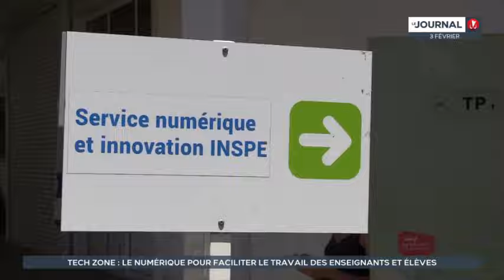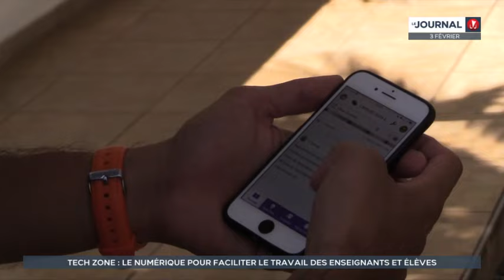Ludovia : l’intelligence artificielle comme outil pédagogique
Les usages du numérique transforment notre quotidien, mais aussi celui des enseignants. Les acteurs de l'éducation ont pu échanger cette semaine, sur leurs pratiques lors de la 6e édition de Ludovia en Polynésie. Plateformes, applications et intelligence artificielle font désormais partie des outils pédagogiques.